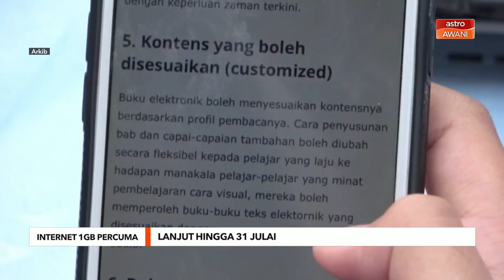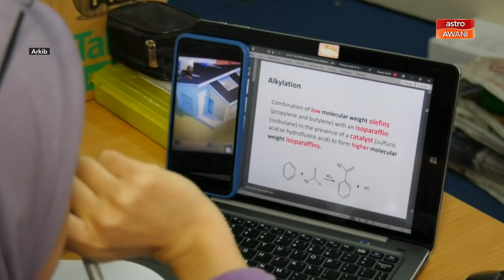Internet 1GB Percuma: Lanjut hingga 31 Julai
Kerajaan melanjutkan pemberian 1 Gigabait (GB) data harian percuma kepada semua pelanggan lima syarikat penyedia perkhidmatan telekomunikasi utama sehingga 31 Julai ini.
Menurut Jabatan Komunikasi Korporat Suruhanjaya Komunikasi dan Multimedia Malaysia (MCMC), pemberian data itu telah dilanjutkan beberapa kali dan sepatutnya ditamatkan pada 30 April ini.